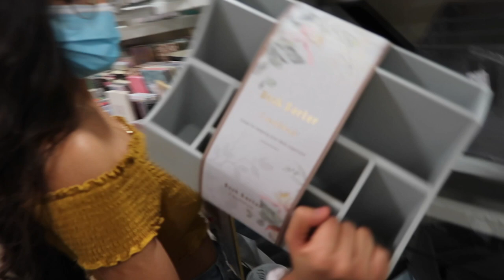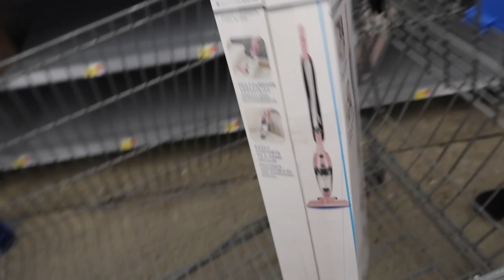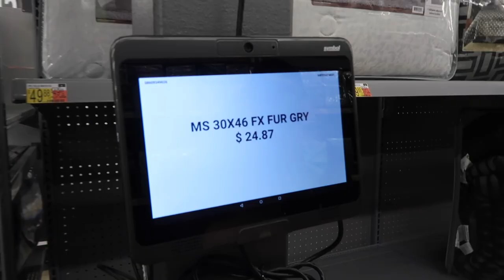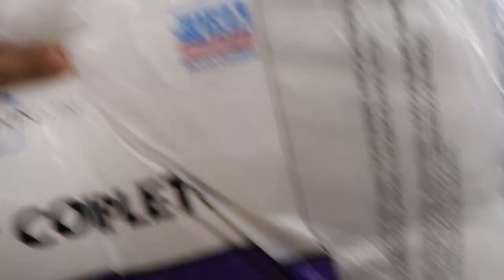COLLEGE DORM SHOPPING 2020 + FRIENDS | *HILARIOUS* | Anayancy Campos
Hello Everyone! It is that time of the year and I finally got to go college dorm shopping with my friends. We went to Walmart and TJMax to buy some of the essentials things that I will need and room decor. We had so much and I hope you all enjoy this video as much as I do!

BE YOU. DO YOU. FOR YOU 💕